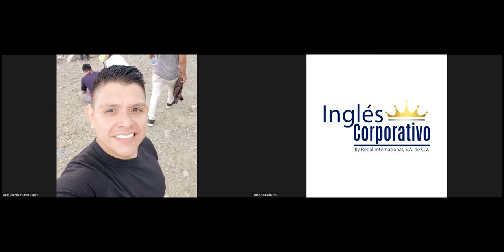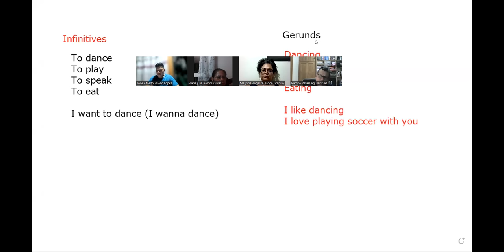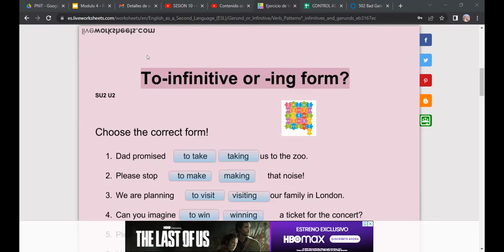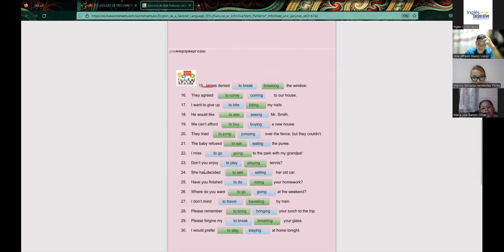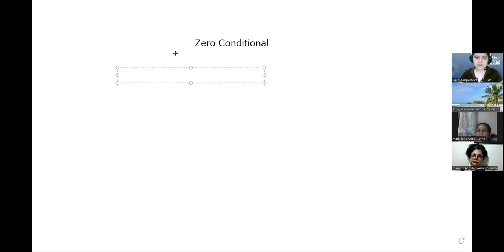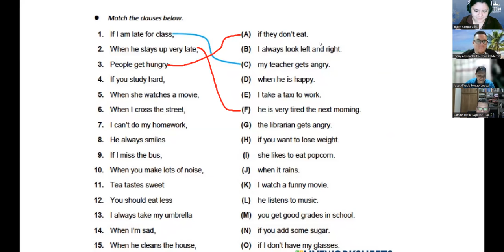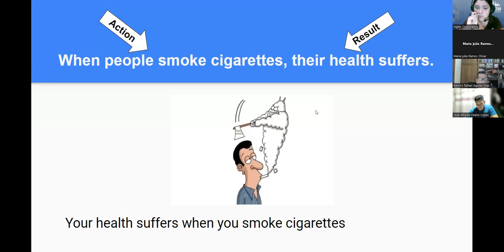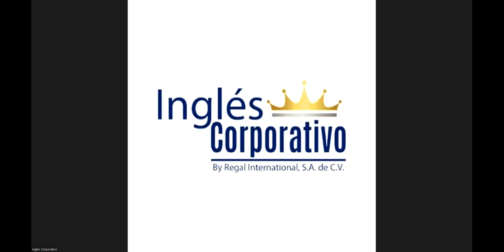SESION 19 - 21/02/2023 - 29750-8048-0012/2023 - RODRIGUEZ -How to use zero conditional